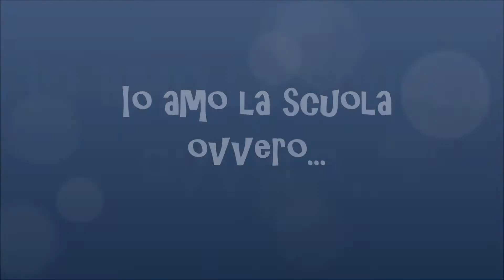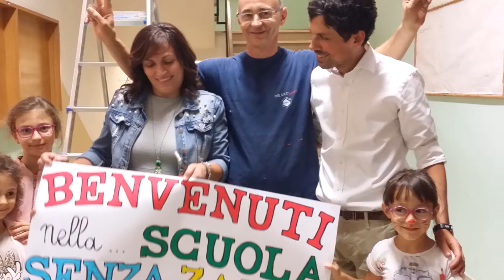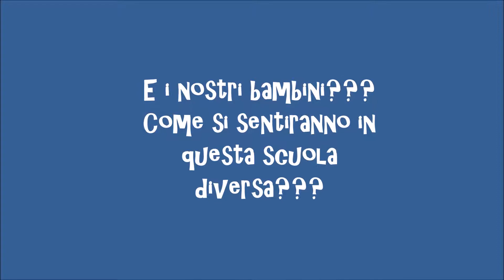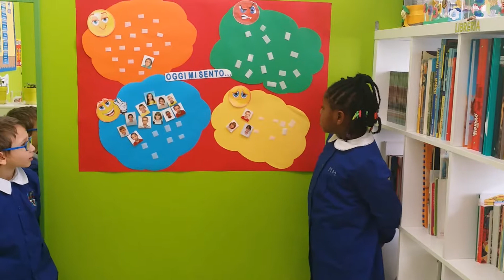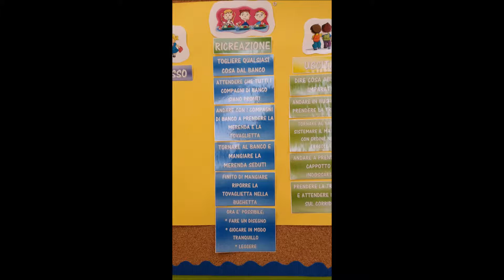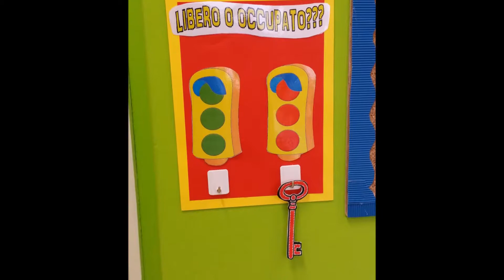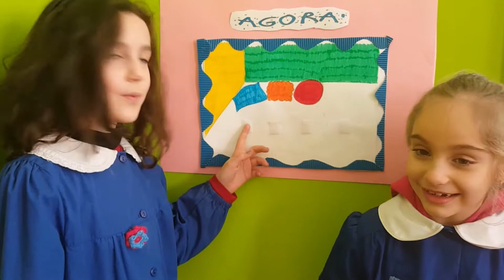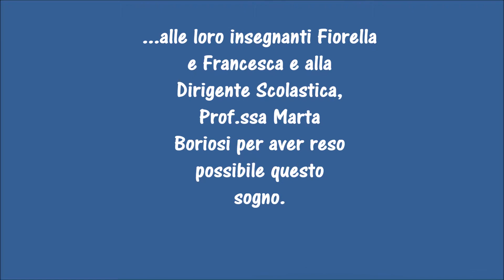Io amo la scuola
La storia della nostra Scuola Senza Zaino